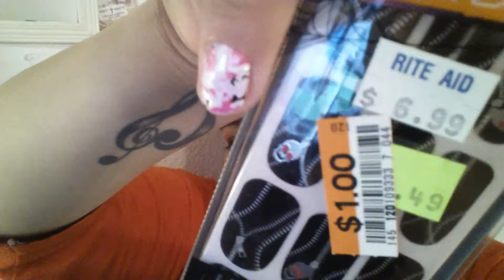Reality is a bitch!